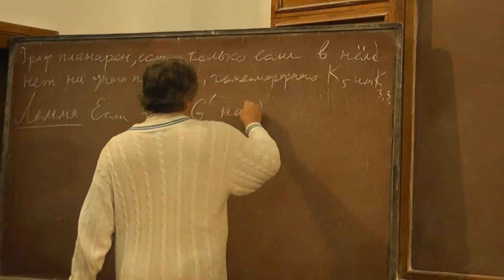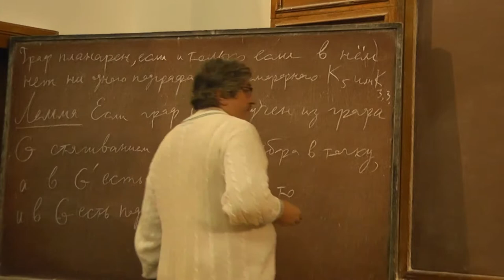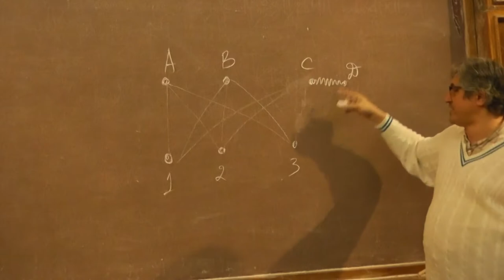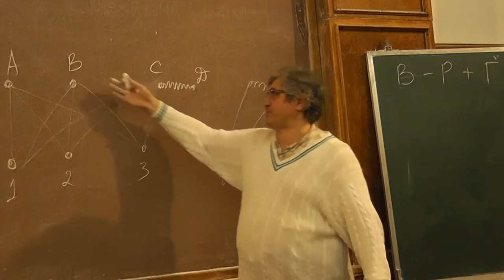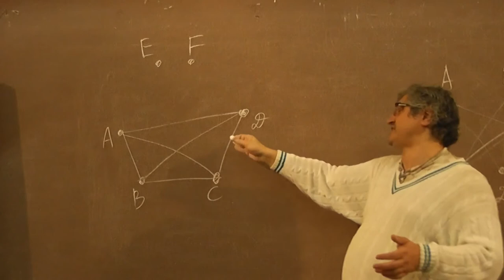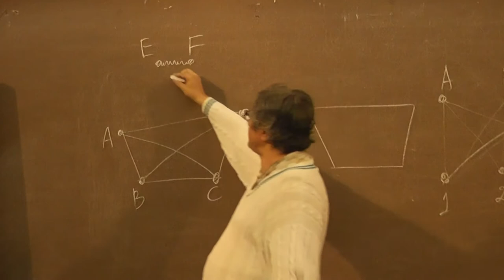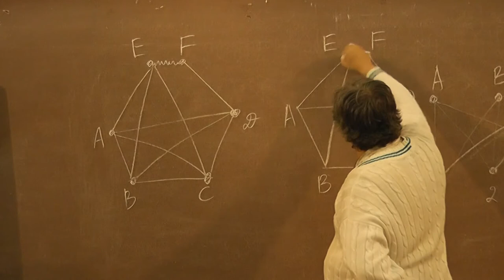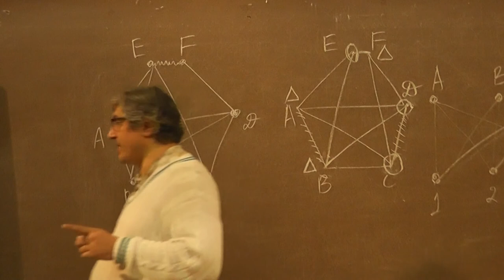5 Лемма о стягивании ребра